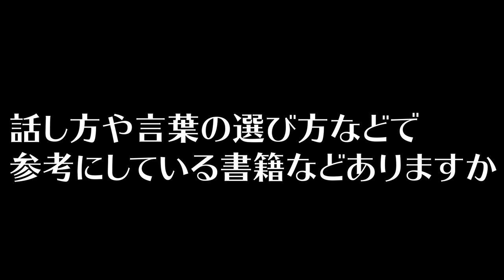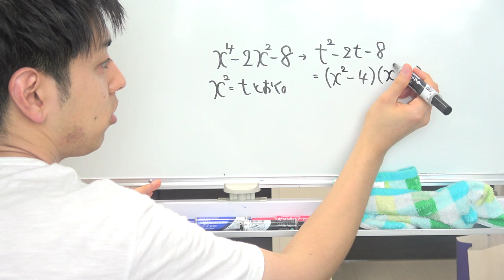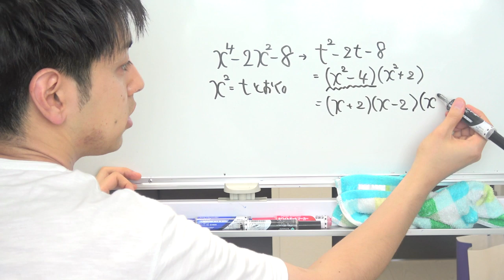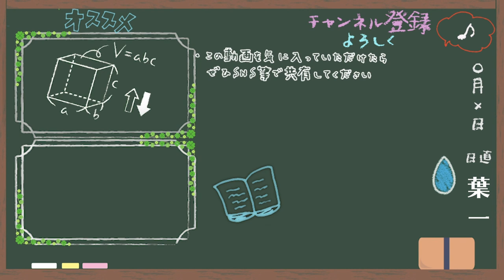第一回・悩み相談会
第二回があるかどうか分からないけど、第一回って付けたかった

‹使用音源›
「甘茶の音楽工房」